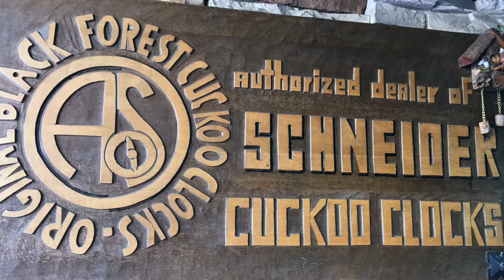Te gustan los relojes de cuco?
En relojería Ancora Aviles disponemos de gran variedad de Relojes de Cuco